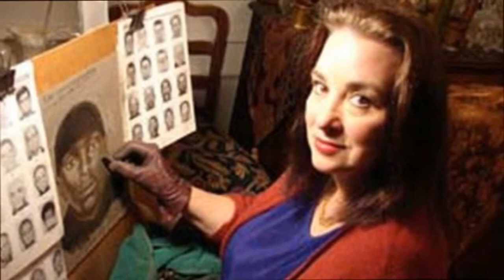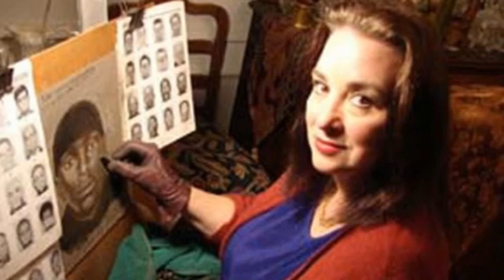DATOS CURIOSOS DEL MUNDO | LAS CIENCIAS FORENSES | capitulo 2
La medicina forense,1​ también llamada medicina legal, jurisprudencia médica o medicina judicial, es la rama de la medicina que aplica todos los conocimientos médicos y biológicos necesarios para la resolución de los problemas que plantea el Derecho. El médico forense auxilia a jueces y tribunales en la administración de justicia, determinando el origen de las lesiones sufridas por un herido o la causa de la muerte mediante el examen de un cadáver. Estudia los aspectos médicos derivados de la práctica diaria de los tribunales de justicia, donde actúan como peritos. Se vincula estrechamente con el derecho médico. El médico especialista en el área recibe el nombre de médico legista o médico forense.